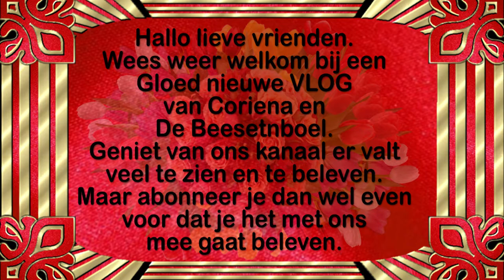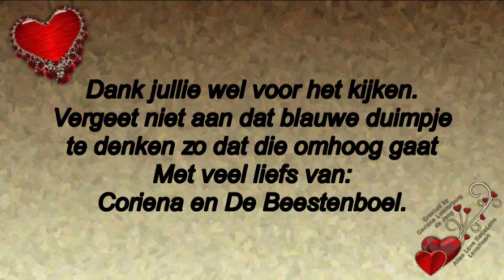Dinsdag 5 januiari Roddels door de stad alles weer spik en span #981